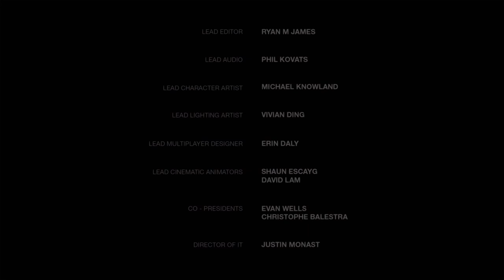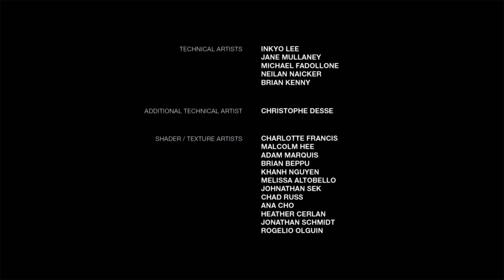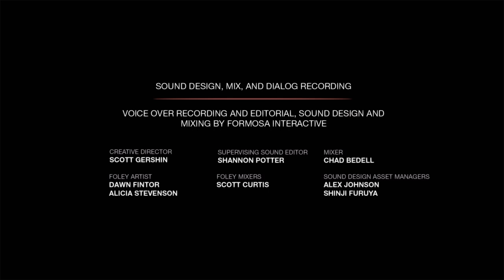THE LAST OF US: LEFT BEHIND DLC | PART 2 FINALE | GROUNDED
Hey y'all! Welcome to part 2 and the finale of the TLOU Left Behind DLC! After beating The Last of Us on Grounded mode, I decided that it was time to beat the DLC that came out less than a year later from the original game in 2014. This playthrough is also on Grounded and will be a lot shorter than the full game! I hope that you can get some strategy out of this, as well as find some collectibles that you didn't know existed, if you are not a trophy hunter. I haven't beaten the DLC a ton, compared to the original game so I am kinda just rolling through and hoping I know what I am doing. I have some foreknowledge, but I'm really just figuring it out as I go. You can probably tell this by some of the cuts that couldn't be perfectly edited.

Hope you enjoyed the full playthrough of the original game and this Left Behind DLC walkthrough! Stay groovy.

KC